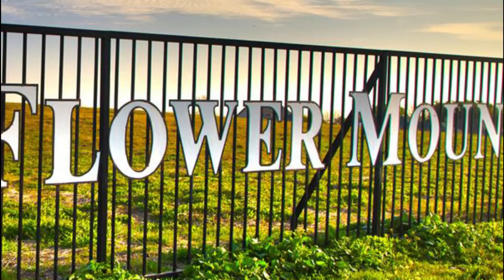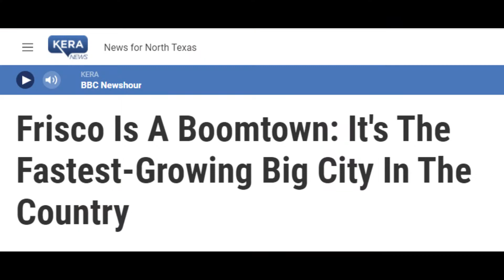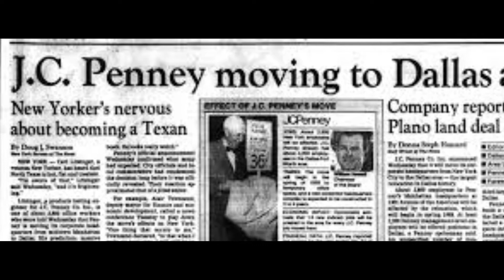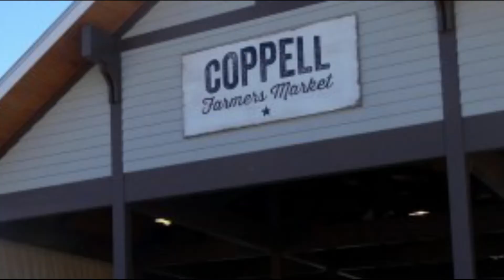5 BEST DALLAS SUBURBS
The Dallas area has a lot of options as far as places to live depending on your preferred lifestyle. Some people prefer to live in the city while others would rather stay in the suburbs. Even among the suburbs, though, some are better than others. Per Niche.com, here are the best suburbs in DFW.

#5 Southlake
Known for their New England style town square and championship high school football team, Southlake is a suburb of Fort Worth and has a population of about 30k people. 92% of residents own their homes And the median home value of $656k. Because of this, it makes sense that the median household income is $230k. These home values and incomes translate to Southlake having some of the best public schools in Texas.
Unfortunately, if you are looking for diversity, this is not the place for you as Southlake is a pretty homogeneous town with over 80% of the residents being white. However, if diversity is not high on your list, Southlake is a great place to live.

#4 Flower Mound
Located in Denton County, Flower Mound has a population of around 70k people. 86% of people in Flower Mound own their homes and homes have a median home value of $342k. In line with that, the median household income in Flower Mound is $134k.
Flower Mound was named for a 12.5-acre and 50-foot-high hill which attracted the attention of early settlers to the area. It is often simply referred to as "The Mound" and is the namesake for the town.
Be sure to watch your speedometer while driving through Flower Mound, though, it has been named “worst speed trap city” in the past.

#3 Frisco
Frisco is a suburb of Dallas and has a population of about 166k people. This dense suburb has a median home value of $368k and the median household income is $127k.

Frisco was the fastest-growing city in the United States in 2017, and also the fastest-growing city in the nation from 2000 to 2009. Like many of the cities in the northern suburbs of Dallas, Frisco serves as a bedroom community for professionals who work in the DFW area.
In 1978, the first season of Dallas was filmed at Frisco's Cloyce Box Ranch (now the Brinkmann Ranch), where the house on-site was used as the Ewing family home. This house burned down during renovations in 1987, and the steel skeleton of the house still stands today on what is now the largest family-owned estate in Frisco.

#2 Plano
Plano is a city about 20 miles north of Dallas with a population of about 285k people and a median home value of $291k. 60% of Plano residents own their homes while the remaining 40% rent. The median household income in Plano is $92k.

European settlers came to the area near present-day Plano in the early 1840s. During the 1980s, many large corporations moved their headquarters to the city, including J. C. Penney and Frito-Lay, which encouraged further growth. Today, Plano is home to the headquarters of many other Fortune 1000 companies including: At Home, Cinemark Theaters, FedEx Office, Pizza Hut, and Toyota.

#1 Coppell
Coppell has a population of 41k people and is one of the best places to live in Texas. The median home value here is $389k and the median household income is $124k.

The Coppell area was settled by German and French immigrants in the 1840s. Later, spurred by the opening of Dallas/Fort Worth International Airport (DFW Airport) in 1974, the city was radically transformed from a tiny farming village to a large, upper-middle-class suburban community. By 2000, almost all of the residentially zoned land in the city had been developed, and the population grew to over 35,000. Due to its close proximity to the airport and easy commute to Dallas, Coppell is a great place to live.

There’s the list of the best suburbs in DFW. Do you live in one of these places? Do you think somewhere else should be on the list?

Sources:
Niche.com